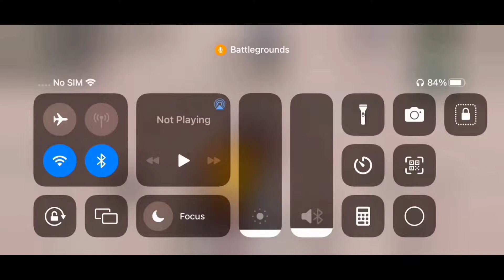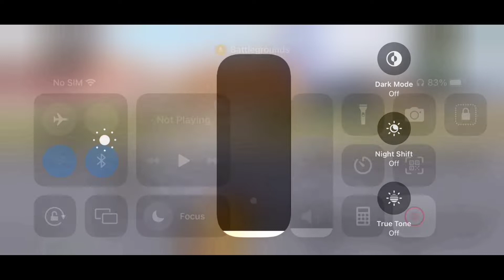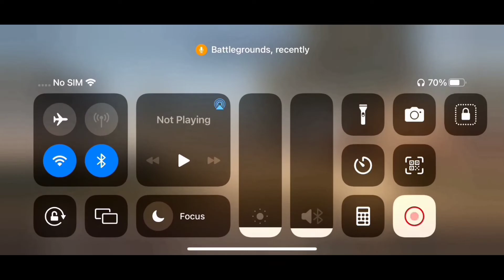🇮🇳 This is How I take my team #20 to #4 in paid scrims ( Solo Survivor ) Support player Pov 🇮🇳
Device = iPhone 12 / vivo y17

my insta I'd = @archon_op